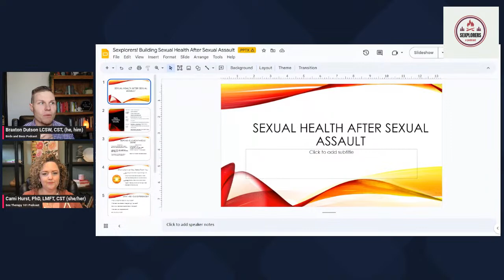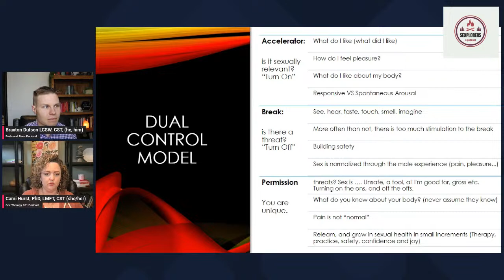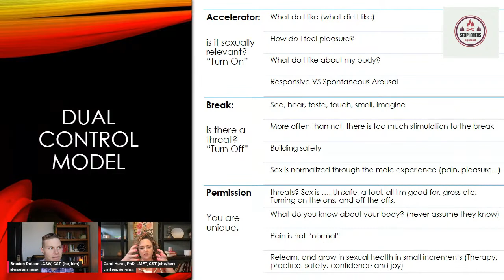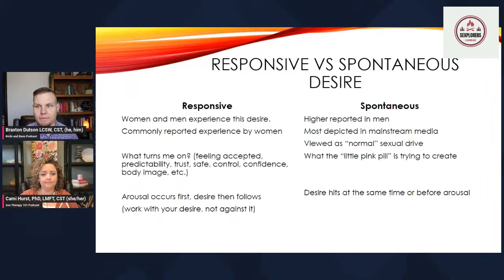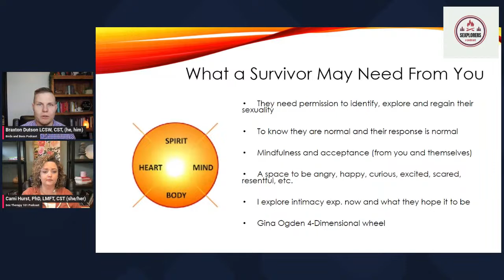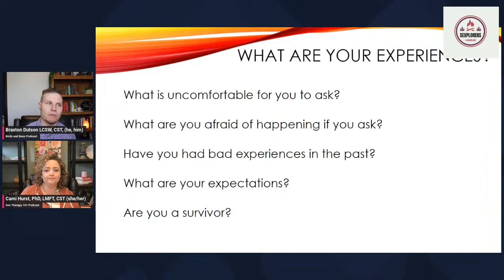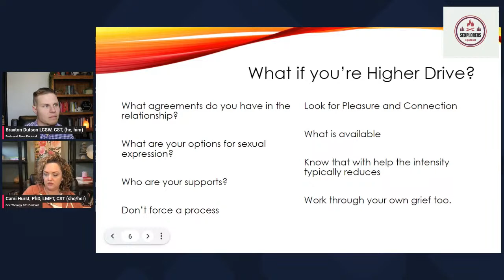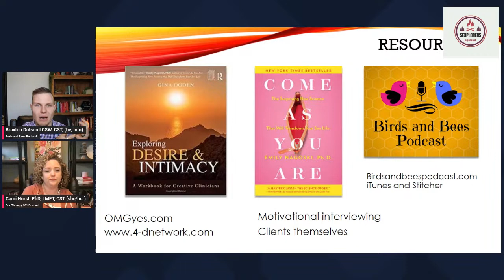Building Sexual Health After a Sexual Assault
Braxton and Cami are addressing sexual health after a sexual assault. This is a deep and complex topic. This week is meant to address some of the experiences partners may experience and what the person may need. This is just a surface approach.

If you have questions or experiences or you'd like us to go into this topic more in-depth, let us know.

If you feel triggered by listening to the show please take care of yourself and discontinue listening to the episode. If you need help or support to work through your own experience. Reach out to your local Rape Recovery Center or call/Text 988 to get support for your local area.